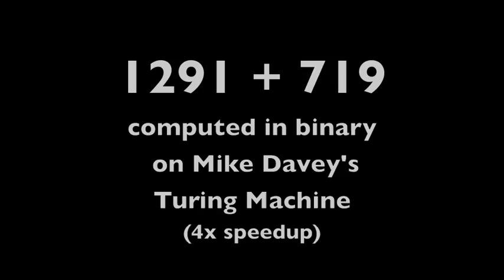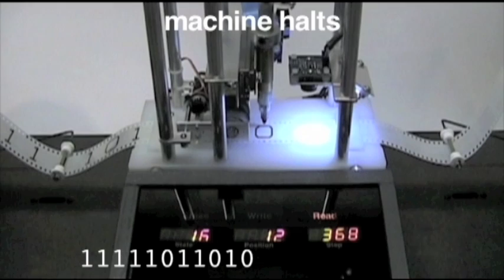BinaryAddition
Mike Davey's wonderful Turing Machine computes the sum 1291 + 719 in binary